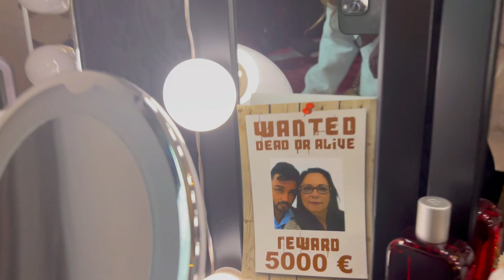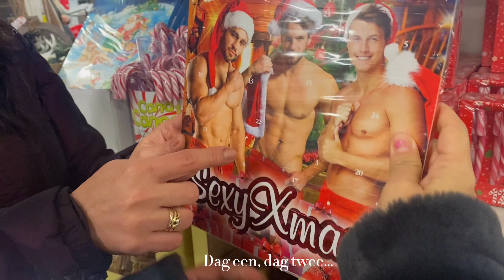Emstek Mini VLOG 1